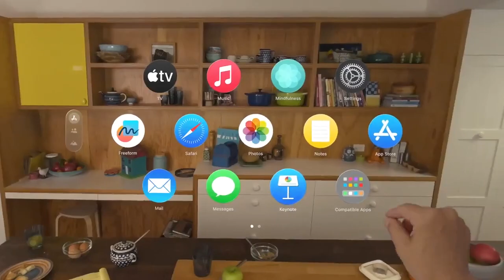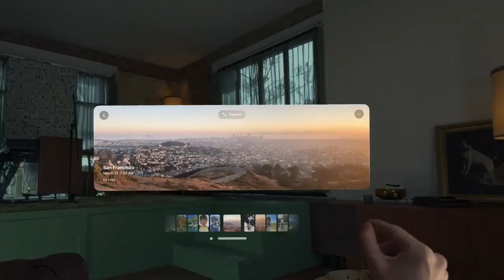Apple Vision Pro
@apple acaba de hacer público VisionPro sus nuevas gafas de realidad mixta, con una resolución superior a 4K en cada ojo, sistema operativo propio visionOS, además de otras increibles características.

Estas gafas nos plantean un concepto bastante distinto al que acostumbrábamos a ver en sus rivales. Están más cerca de la realidad aumentada, ya que la interfaz se muestra alrededor de nuestro entorno de forma bastante orgánica.

Debido a que las gafas son una forma de ver el mundo por medio de la realidad aumentada, Apple ha desarrollado la función llamada VisionSight, que permite a otras personas ver los ojos del usuario sin necesidad de que este se quite las gafas, de forma que se mejora la interacción social y la comunicación en lugar de aislarlo.

Al parecer las VisionPro parecen estar orientada primero para el trabajo. Puedes llevar una versión de tu escritorio Mac a la realidad aumentada, proyectándola frente a ti. Y no solo eso, también podrás trabajar con aplicaciones y hacer videollamadas.

El procesador que incorporan estas gafas es nada menos que el M2. A este, le acompaña un co-procesador nuevo, bajo el nombre de R1. Hablamos así de unas gafas más potentes que la inmensa mayoría de ordenadores actuales.

El precio comienza en $3499 y estarán disponible Q en las tiendas de Apple y en apple.com a principios del próximo año.

"Bienvenidos a la era de la computación espacial con Apple Vision Pro. ¡Nunca has visto algo así antes!"

- Tim Cook, CEO de Apple

Fuente: Canal Mutuo vía Derecho Informático.